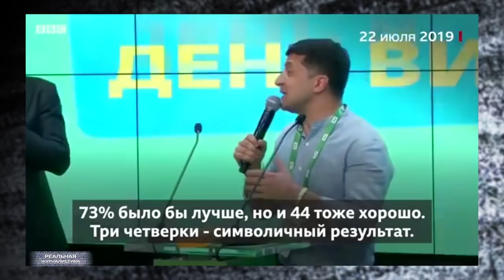Зе снова щелкнул Путина по носу... Выборы на Украине и в России. Большая разница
А украинцы снова щелкнули по носу нашим элитам. Там парламент в минувшие выходные выбирали. И надо же… опять победил Зеленский.. вернее его партия. Кум Владимира Путина Медведчук со своей типа оппозиционной платформой кое-как на второе месте в этой гонке вскарабкался. Ну, как на второе? Там 30 процентов отрыв. Вот, блин.. а не знают разве эти украинцы, что Соловьев нам давным-давно рассказал - Зеленскому просто повезло весной. На ближайших выборах весь мир в этом убедится. Слушайте.. опять, что ли повезло? Или Соловьев врет? Хотя.. по носу-то щелкнули нашим элитам не поэтому. Просто Украина в очередной раз показала старшему брату, что бывает.. когда проводятся свободные выборы. Почему-то и вчерашнее неоспоримое большинство в парламенте большинством вообще ни разу не оказывается. Даже 10-ти процентов ребята из бывшей партии власти - порошенковские - не набрали.. в хвосте плетутся. И тонны денег из вне не помогают, и непрерывная болтовня продажных лжецов из ящика. Людям просто дали выбор.. они его сделали. Это "Реальная журналистика", подробности дальше. Поехали!